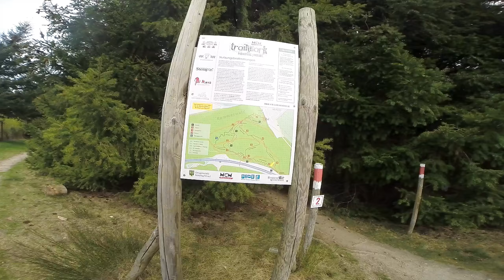Biken mit DH BIKER03 und ItZmeMario *ENDURO 1440p60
Heute nen korrekten Tag mit DH BIKER03 auf dem Hometrail und Mario im Trailpark Mehring gehabt!

★Mein Bike★
Propain Tyee

★Kamera★
GoPro Hero 3+ Black Edition

★Musik★
Work hard Party hard (Prod. XEKA)[NCA Release]